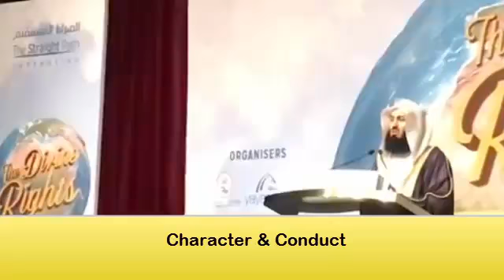Character & Conduct | Mufti Menk